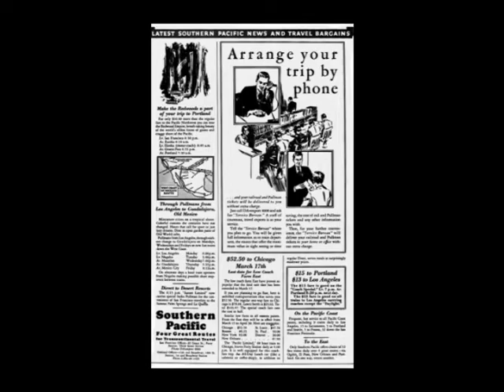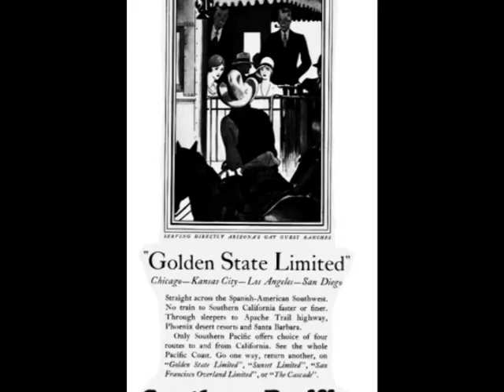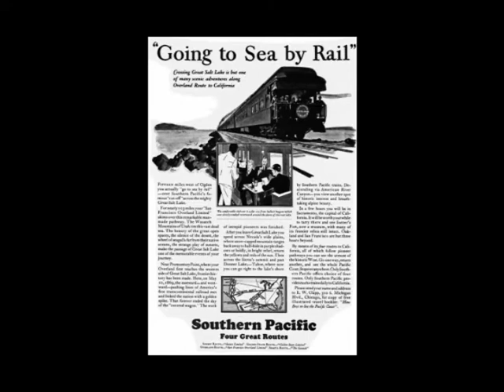Indio Station - John Malcolm Penn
1925 was the Indio Depot's heyday with 16 passenger days daily. This was at a time one could get to Los Angeles in three hours by rail and a wagon trip to nearby Mecca could take all day. In the summer months, ice was brought down from Truckee Ca. to cool the passenger cars.